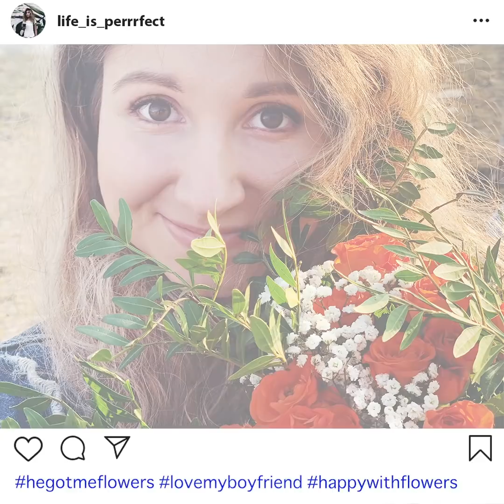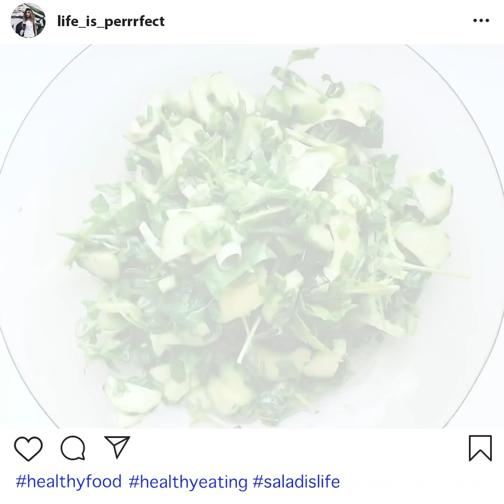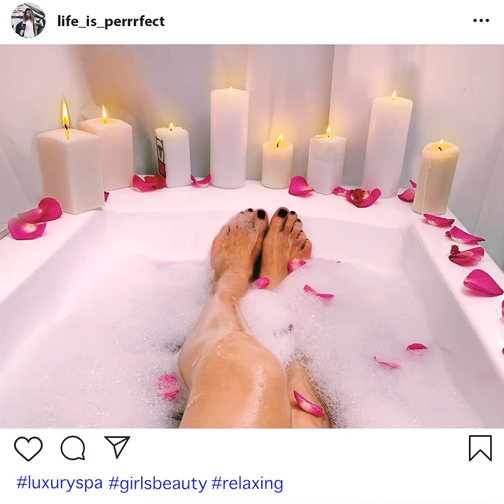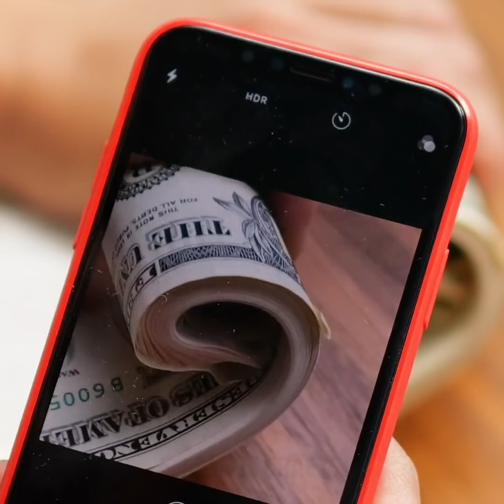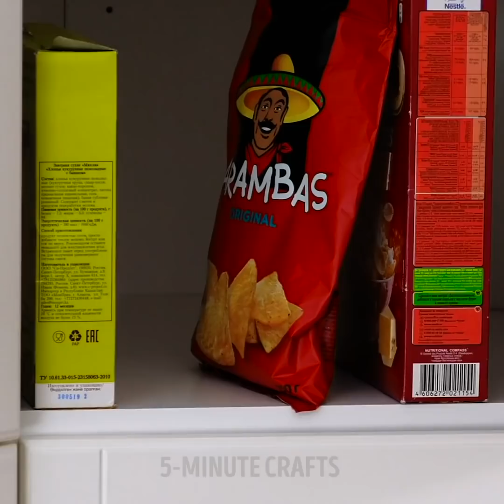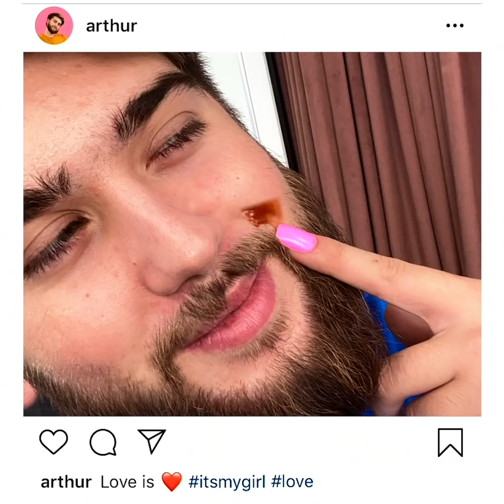36 FUNNY AND USEFUL HACKS FOR LONELY PEOPLE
Timestamps:

0:31 How to apply ream to your back uf you're living alone;
1:59 If all of your friends have boyfriends but you don't;
5:49 Awesome self-massage hacks that will make you feel relaxed.